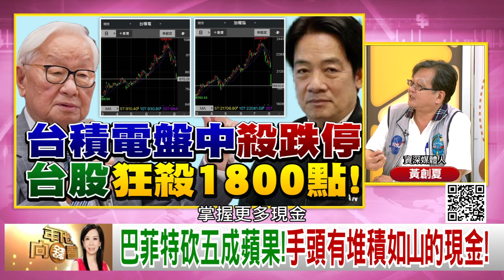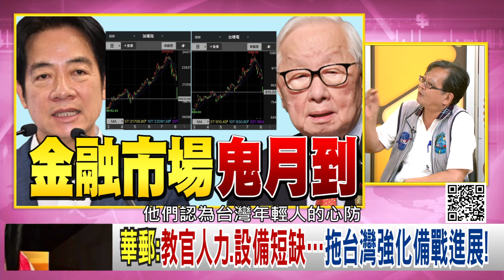精彩片段》黃創夏:台灣 需要提升戰備...【年代向錢看】2024.08.05@ChenTalkShow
下載【年代電視】APP：
iOS平台：